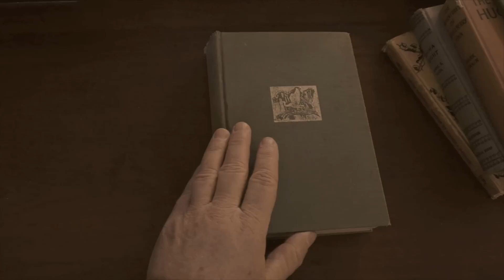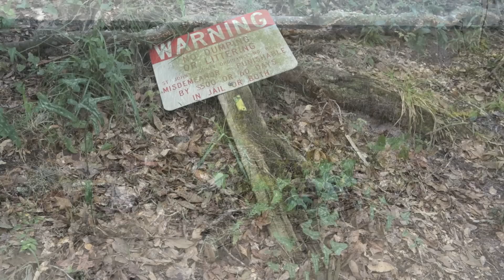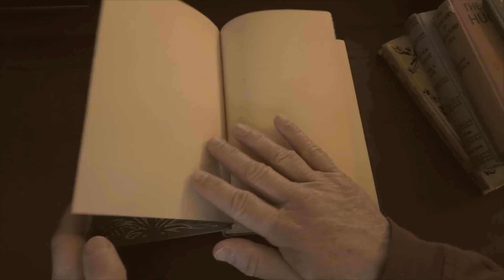St Johns River Video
A depiction of the St. Johns River, with music, from near its origin to where it meets the Atlantic Ocean at Mayport, Florida

Some folks have been asking me to publish the lyrics to "St. Johns River" so here you are.  (They're copyrighted, Bruce, so ask permission first).

Big black water ebbs and flows
Starts way down where the cypress grows
Wide and shallow, dark and deep
Runs back up where the gators sleep

Down near the everglades at its heart
Up to Orlando in fits and starts
Wanders into Lake Monroe
Then she really starts to go

St. Johns keep on flowin'
Only you know what you're known'
St. Johns River
Goin' home

Frogs are the chorus, gators the bass
Crickets the rhythm in the music that you make
Bass, crappie, mullet, crawfish hole
Feed our hunger, feed our soul

Slow and calm, to and fro
Past cypress, sawgrass, tupelo
Through Sanford, Palatka on she rides
To Jacksonville and the Mayport tides

Pipeline project, ship yard lead
It's amazing she ain't dead
Agriculture runoff, water for lawns
How much longer can this go on?

River Keeper doin' her stuff
For a while things are lookin' up
Great Scott, here we go again!
But we'll still save her, I know we can